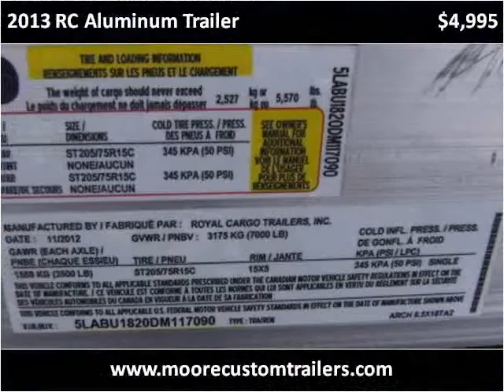2013 RC Aluminum Trailer Used Cars Nappanee IN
This 2013 RC Aluminum Trailer is available from Moore Custom Trailers.